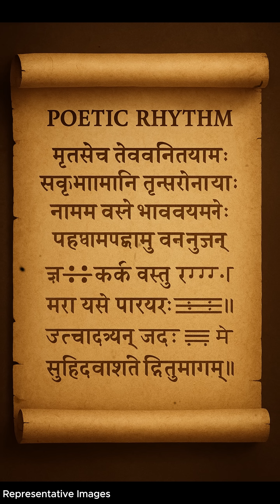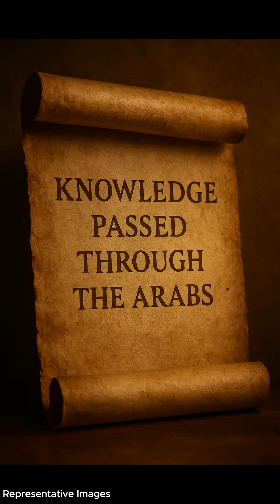Ancient Indian MATH vs. Fibonacci Legacy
Explore the fascinating **history of mathematics** and discover that **leonardo fibonacci** wasn't the original discoverer of the **fibonacci series**. This **math history** documentary delves into the roots of this sequence in ancient Indian mathematics, predating its introduction to **medieval europe**. Join us as we explore this mathematical journey.
Dive into the fascinating **history of mathematics** and discover the origins of the **fibonacci series**, predating **leonardo fibonacci** himself! Learn about the true roots of this famous sequence and its connection to **indian maths history**, challenging common assumptions in this **math** documentary. Explore the depths of **math history** in this video.
Did you know that the traditional story of the **leonardo fibonacci** is incomplete? It turns out that the **history of mathematics** goes back further than that! Discover the real **math history** and the true origins of the **fibonacci sequence explained**.